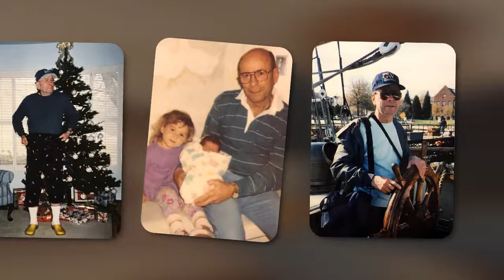Floyd Richard Headlee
Dad's memorial video.